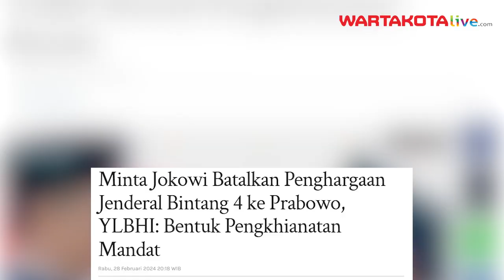Minta Jokowi Batalkan Penghargaan Jenderal Bintang 4 ke Prabowo, YLBHI: Bentuk Pengkhianatan Mandat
WARTAKOTALIVE.COM, JAKARTA - Presiden Joko Widodo atau Jokowi memberi gelar kehoramatan untuk Menteri Pertahanan (Menhan) Prabowo Subianto.

Gelar kehormatan yang diberikan Presiden Jokowi kepada Prabowo berupa jenderal bintang empat.

Pemberian gelar itu diberikan Presiden Jokowi kepada Prabowo dalam Rapat Pimpinan (Rapim) TNI-Polri 2024 yang digelar di GOR Ahmad Yani, Mabes TNI, Cilangkap Jakarta Timur, Rabu (28/2/2024).

Penyematan gelar tersebut dikritisi Ketua Yayasan Lembaga Bantuan Hukum Indonesia (YLBHI) Muhammad Isnur.

Isnur meminta Presiden Jokowi membatalkan pemberian gelar kehormatan untuk Prabowo.